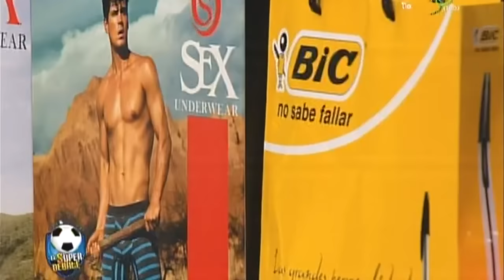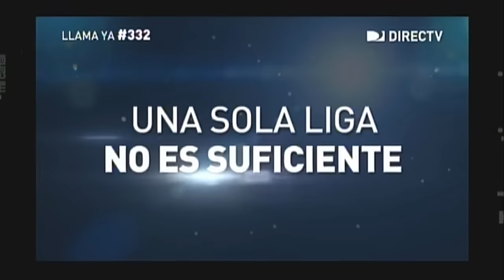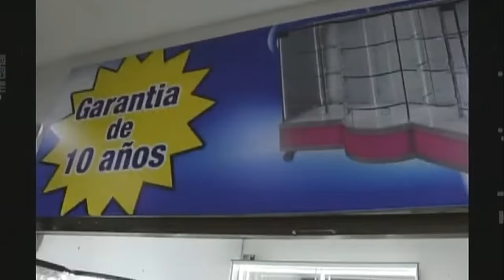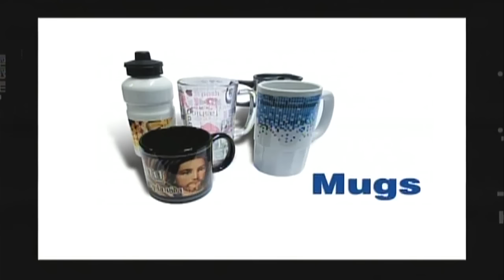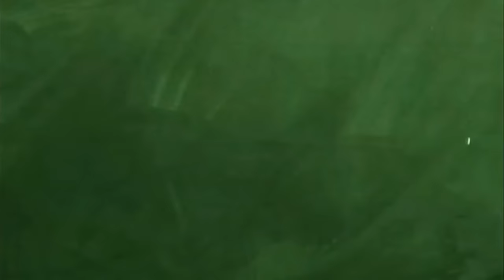EL SUPERDEBATE 13 SEPTIEMBRE 2015